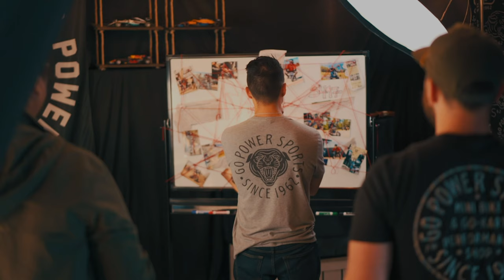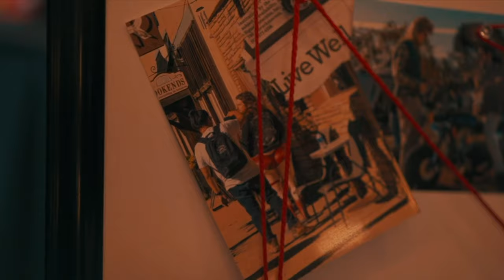Tim Yochum: Faith & Family | Minibikin' Ain't Eazy - Episode 15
Howdy, partners.  Come on down to this week's Minibikin' Ain't Eazy episode, where we're joined by GoPowerSports Co-Owner (and 2nd Generation Kart and Bike Rider): Tim Yochum.  He's shootin' from the hip about:

- How his business decisions are guided by faith.
- What is GoPowerSports doing to help the community?
- What was his first minibike?
- How did a go-kart track evolve into GoPowerSports and Karting Distributors?
- What's his goal with collecting bikes these days?

Plus, his opinion on going 100MPH on a Minibike!

New Static Clings!
Stick 'em on your windshields, mirrors, glasses, etc.

00:00 Part 1
15:28 1st Break
17:36 Part 2
35:54 2nd Break
36:52 Part 3